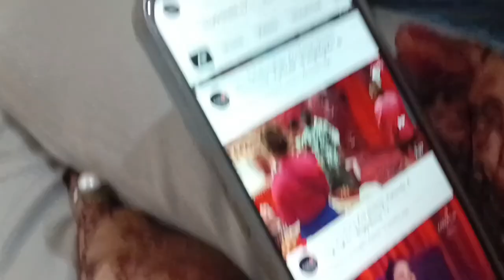आ गए अपने नवाबों के शहर लखनऊ में gulbahar ek real life